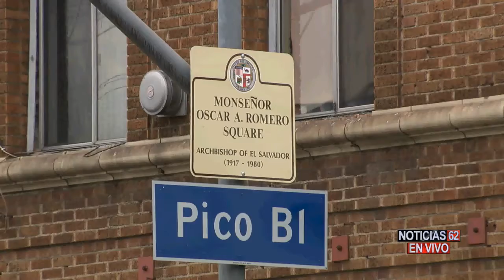Grandes celebraciones para Monseñor Arnulfo Romero-Noticias 62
A POCAS HORAS QUE MONSEÑOR ARNULFO ROMERO SEA BEATIFICADO, LA COMUNIDAD SALVADOREÑA RESIDENTE EN LOS ANGELES ESTA LISTA PARA
LAS GRANDES CELEBRACIONES